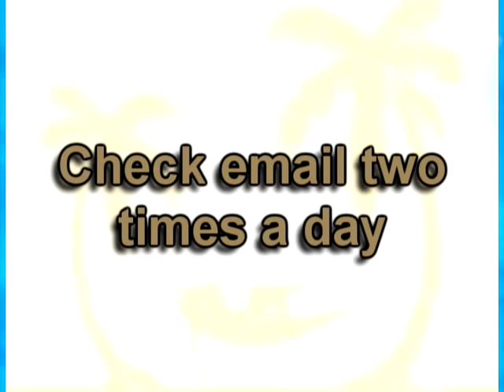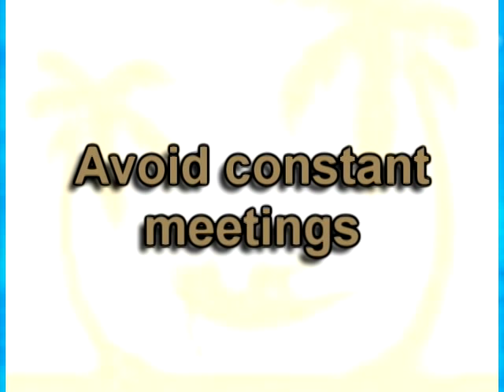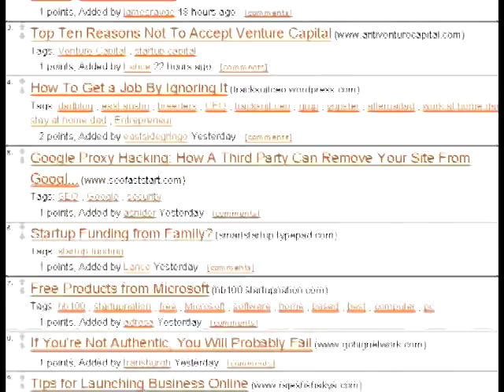How to Earn More and Work Less: The 4HWW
Is it possible to work less and actually make more money?  No, we're not suggesting you buy into your cousin's new money scheme.  We found the person with the best advice was author of the red-hot, best-selling book 4-Hour Work Week, Tim Ferriss.